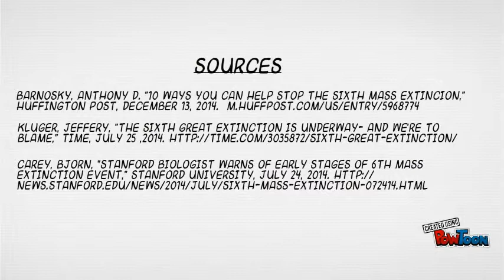Are we the cause?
What the sixth mass extinction is, and how we can prevent it rom happening.-- Created using PowToon -- Free sign up -- Create animated videos and animated presentations for free.  PowToon is a free tool that allows you to develop cool animated clips and animated presentations for your website, office meeting, sales pitch, nonprofit fundraiser, product launch, video resume, or anything else you could use an animated explainer video. PowToon's animation templates help you create animated presentations and animated explainer videos from scratch.  Anyone can produce awesome animations quickly with PowToon, without the cost or hassle other professional animation services require.